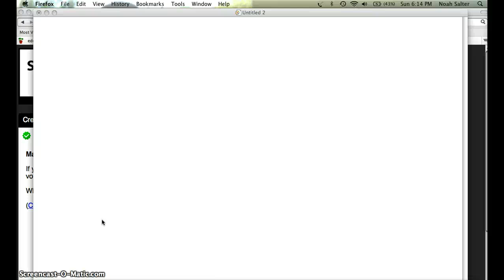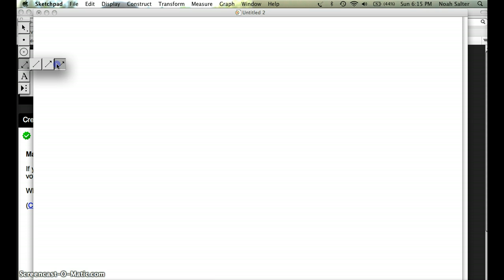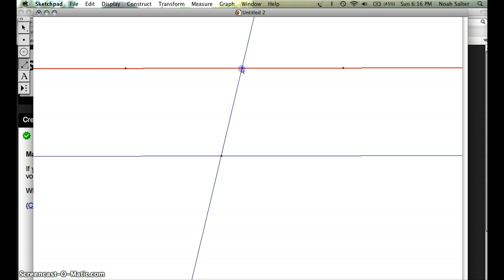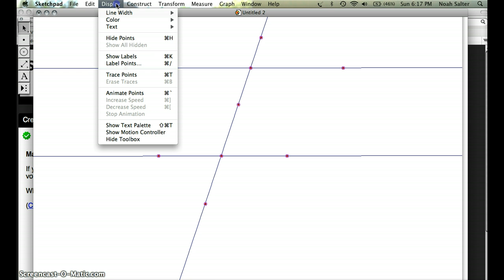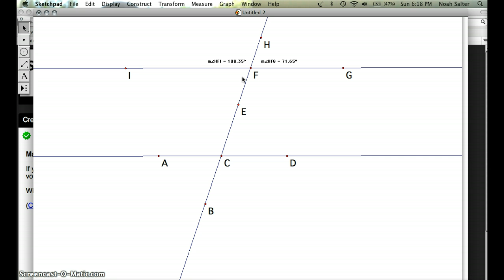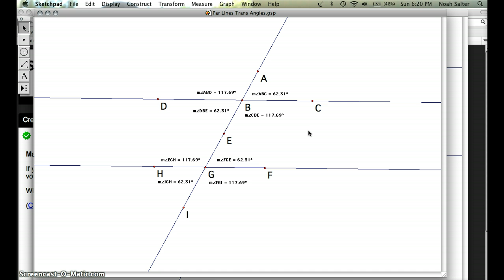Geometer's Sketchpad Parallel Lines Cut by a Transversal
for EDU 5250